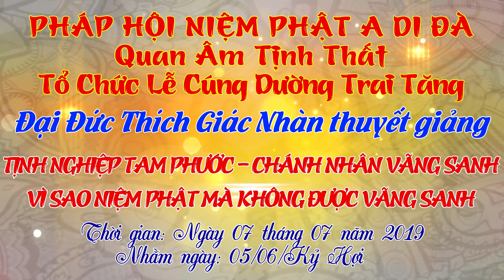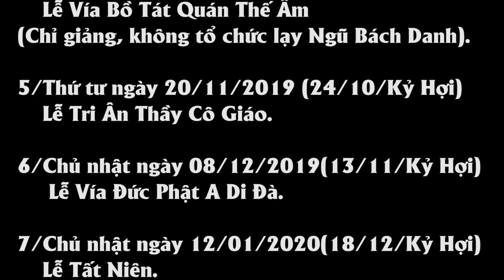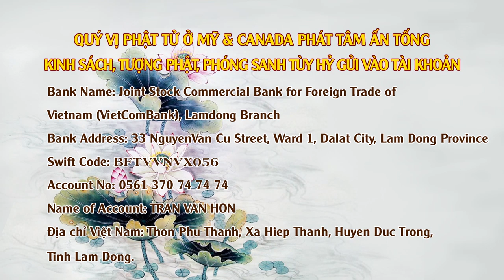Đại Đức Thích Giác Nhàn giảng Tịnh Nghiệp Tam Phước ngày 14/07/2019